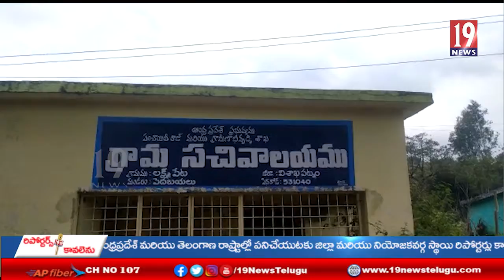లక్ష్మీపేట పంచాయతీలో 400 ప్లాంటేషన్ మొక్కలను కాంట్రాక్టర్ తీసేయడంతో మండిపడ్డ ఎంజీఎన్ఆర్ఈజిఎస్